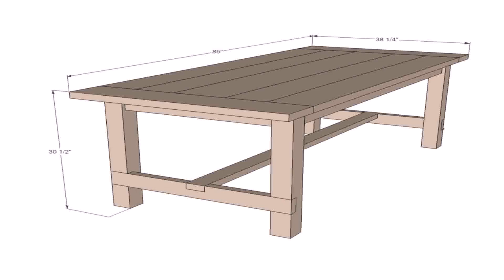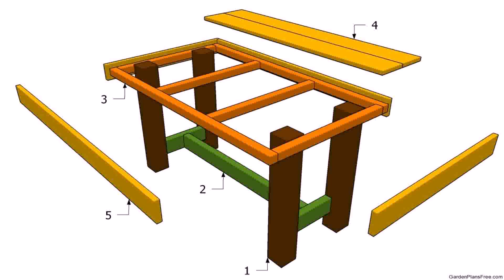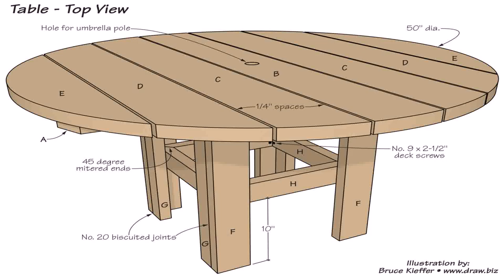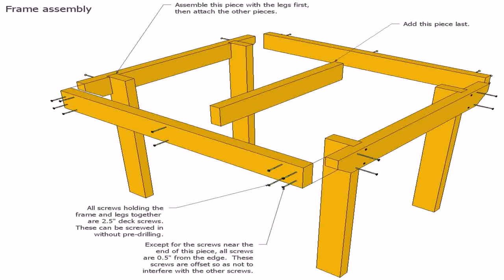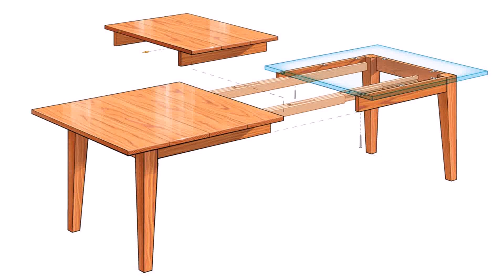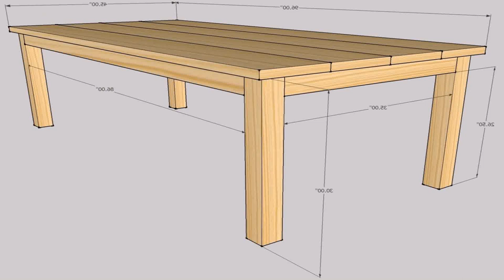Patio Table Diy Plans - Gif Maker DaddyGif.com (see description)